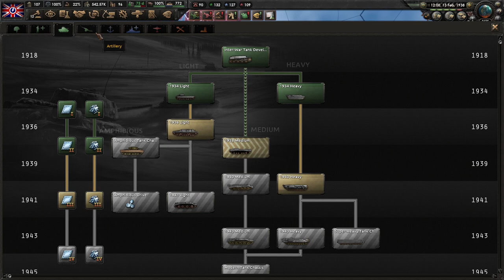Hearts of Iron IV - United Kingdom BLACKSHIRTS (UK) #3 - Siamo Pronti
Ecco il terzo episodio della serie e guida delle nazioni dedicata agli UK BLACKSHIRTS

Assumi il comando della più potente macchina da guerra del mondo, gestendo l'industria, la diplomazia e i piani di battaglia per difendere i tuoi interessi e dominare il pianeta in Hearts of Iron IV.

Questo gioco grand strategy di guerra offre sia un profondo gameplay storico che allettanti storie alternative, mentre i drammatici eventi della Seconda guerra mondiale si svolgono sul tuo schermo. Hearts of Iron IV è un'avvincente simulazione della guerra moderna che premia la rigiocabilità e il pensiero strategico.

Caratteristiche principali
Gameplay strategico gratificante:
Gestisci fronti di battaglia su tutto il continente e un complesso albero di ricerca, oltre a diplomazia e politica. Prepara la tua nazione alla tempesta in arrivo, volgendo il panorama geopolitico a tuo favore.
Simulazione militare complessa:
Dai ordini a gruppi di armate composti da divisioni di tua concezione per il raggiungimento dei tuoi obiettivi, gestendo anche le linee di rifornimento. Il coordinamento delle scene aerea, terrestre e marittima è fondamentale per il successo su tutti i fronti.
Prendi il comando di qualsiasi nazione:
Scegli tra le più grandi potenze che si contendono la vittoria o mettiti alla prova nei panni dei pesci più piccoli che cercano solo di sopravvivere alla tempesta.
Politica interna:
Seleziona il tuo gabinetto di guerra in base alle esigenze attuali. Gestisci i ricercatori e gli industriali prima della guerra, e fonda un gabinetto militare quando il mondo scivolerà inevitabilmente nel conflitto.
Potere industriale:
Costruisci fabbriche e porti, e utilizza queste strutture per produrre tutto ciò che serve a un esercito moderno. Pianifica con saggezza, bilanciando gli investimenti futuri con le esigenze del momento.
Spingi al limite la ricerca scientifica:
Un sistema di ricerca flessibile offre nuove armi, nuovi sistemi industriali e concetti strategici avanzati.
Intenso combattimento online:
Possono giocare a Hearts of Iron IV fino a 32 giocatori, sia in modo competitivo che in cooperativa, con alcuni giocatori che assumono il controllo di diversi aspetti strategici di una singola nazione.

lion strategy game